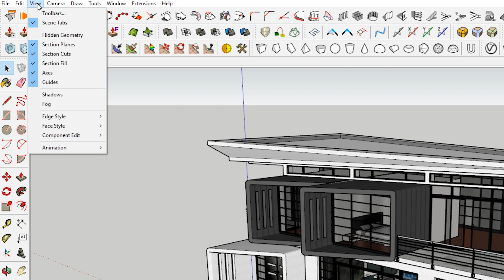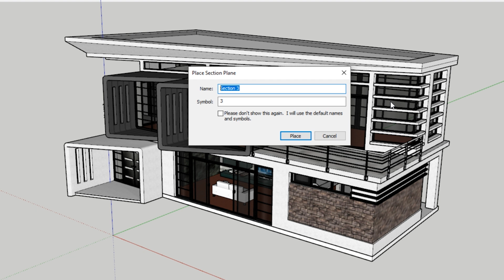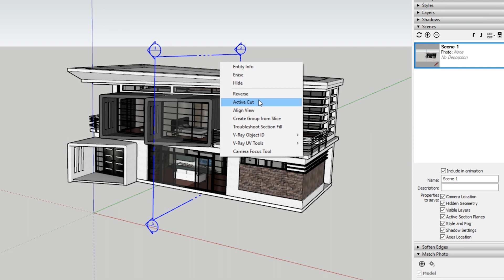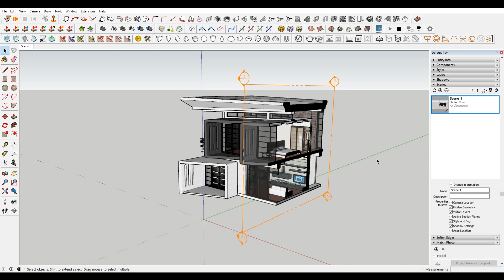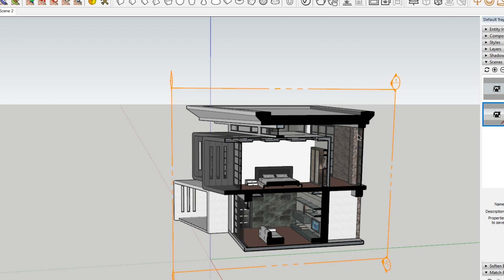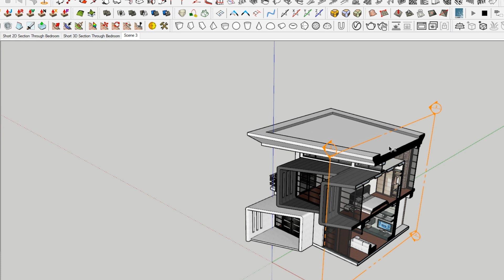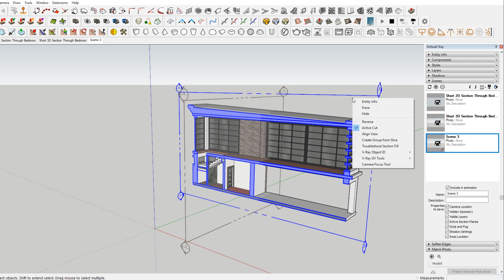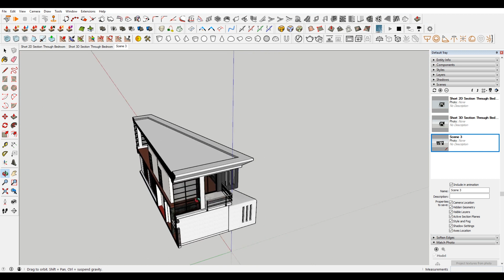How to Create Sections in Sketchup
In this sketchup tutorial we cover how to create section in sketchup.